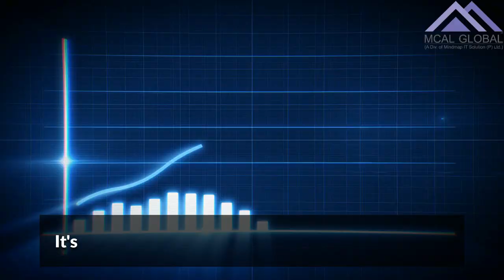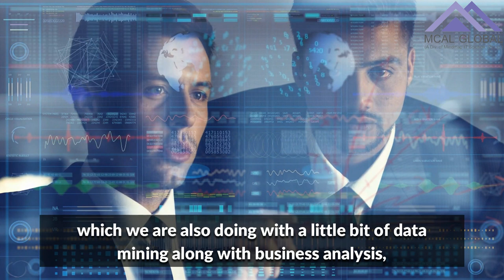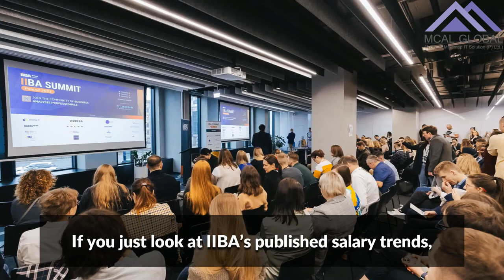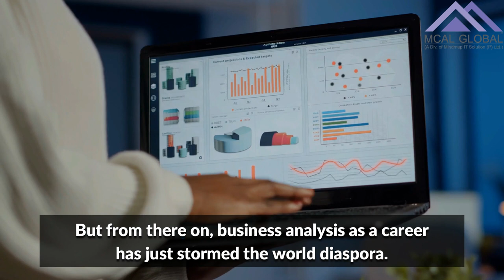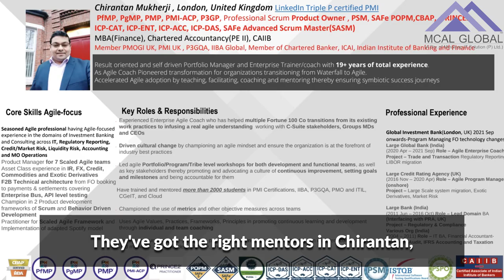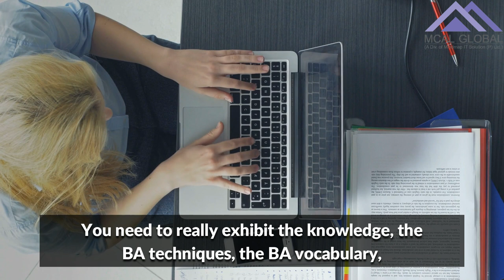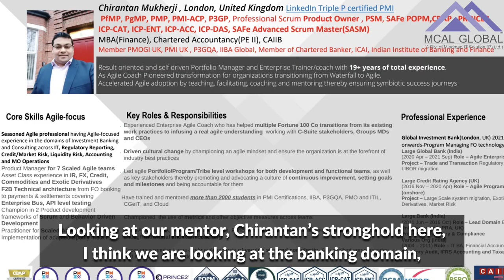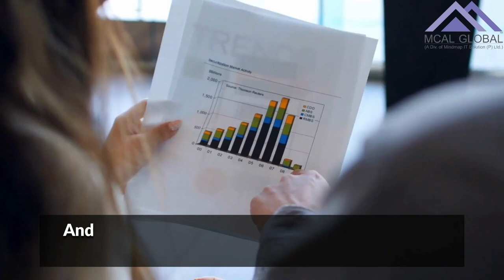Business Analyst Investment Banking Course | Banking Domain Business Analyst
MCAL Global has been a Leading cutting-edge training provider , especially in the field of Business Analysis for the last 15+ years. The pivotal course from MCAL wherein they are the only provider is an all-inclusive Business Analysis course which covers Business Analysis, Scrum Master, Product Ownership and dedicated classes in Financial Investment Banking and Buy side firm(Hedge Fund, Alternative Investment)) product knowledge . This is an industry-focused curriculum aimed at positioning the mentees for career growth trajectory. MCAL Global has also seen repeated demonstrated success and evidently maximum number of enrollments happen in the months of November, December, January as the budgeting seasons for most corporates in India and countries abroad are definitely done, during Nov-Dec and new higher paying jobs are available from end January. Many of the meaty jobs with the higher packages generally come out between January, February, March. Q1 is when most of the jobs open up, and you don't want to miss that bandwagon, you don't want to miss the bus. From a timing perspective, it is absolutely imperative that you join an industry-focused training, which will take you to join the bigger corporates in India or even abroad. The second aspect from an opportunity perspective is just to talk about the sheer number of roles that are there and what opportunities it presents itself with. It's a staggering more than 25,000-26,000 jobs which are open.

if you look at product owner, which is the future of business analysis in one way, you're staring at a staggering number of about 25,000 jobs which are currently open. Now, many people feel that business analysis is okay, it gets you there, started in the IT space. It's not really true. Even if you're not in IT, you can definitely make a pronounced BA career. If you just look at Naukri as an instance, don't know whether you guys know, but there are close to 500 BA roles which would offer just the basic fixed salary of more than 25 Lakhs in India. We are talking about just 500 BA jobs out of 25000 which are open at the moment. If you factor in that we've got the Scrum curriculum, which we are also doing with a little bit of data mining along with business analysis, that number of more than 25,000 goes up to more than 60,000 jobs right now open in the Indian industry, and that's for you in the taking.

Just from people recently mentored, entry level BA jobs are in the range of 7.5 Lakhs to 12 lakhs. Interim BA jobs range from 12 to 35 Lakhs and Senior/lead/Enterprise BAs earn anywhere between 36 to definitely above 1.3 Crores INR

Another aspect when it comes to the opportunities is what we would call it as the migration of knowledge workers. You would definitely see today that people are not just limited to one city. There are cross geographical roles. If these roles are interesting, people are ready to migrate from one city to the other.We've seen, definitely looking at our chief trainer Chirantan's profile, that he's in the international market(London-based) and if he can get a mobility done, you can too, given the right guidance coupled with effort. . Presently he is situated in the UK, which means that along with his networking and MCAL Global's networking, you have a big leverage of network companies where we can kind of refer you to kind of grab hold of this BA come Junior PM or the scrum master or the product owner jobs. And that's something that you should not be missing out on.

If you just look at IIBa's published salary trends,( IIBA stands for International Institute of Business Analysis, based in Canada and is the leading BA certification body) you look at the salary respondents to the 2021 22 salary survey from IIBA, you can see that 38% of them report that they are currently working as a business analyst. There is a big chunk who are saying that from the business analyst role, there are career progression or career transition that they see into product ownership. They see career progressions into project management and program and portfolio management as a business consultant or business architect. If you're currently looking at people who are at the business analysis side and who are transitioning into more senior levels, these are the top four roles, right? Now, the reason you would want to do the certification and move ahead the next roles you're targeting they are saying is they would want to get more value out of business analysis. And they are looking at enterprise architecture, they are looking at cybersecurity, and they are looking at data privacy, technical design, and solution architecture as some of the career options. And if you look at the techniques.